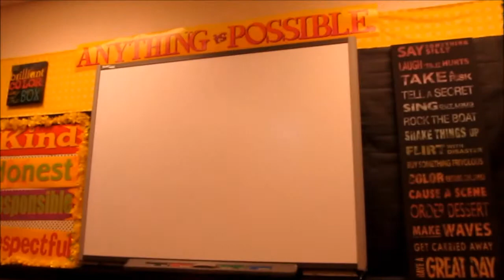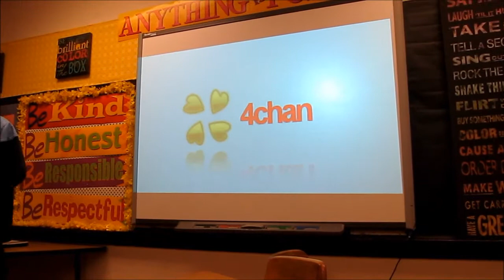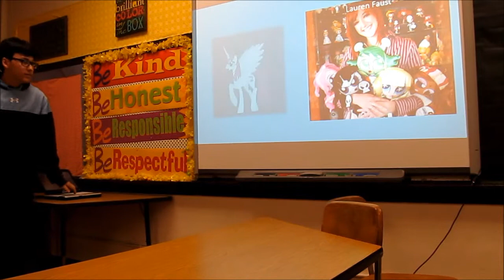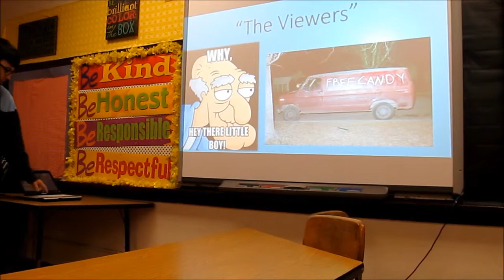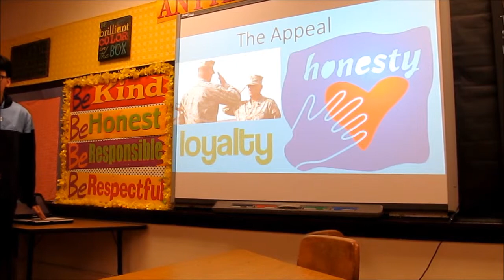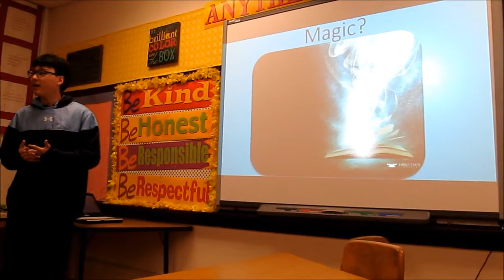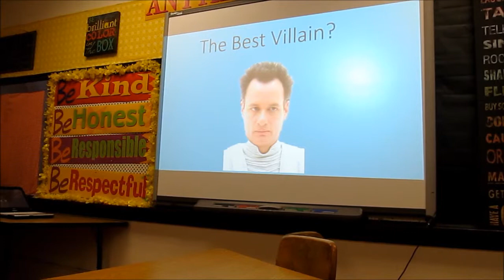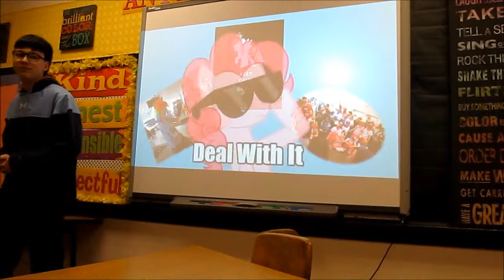Brony Presentation to Non-Bronies: Take 2